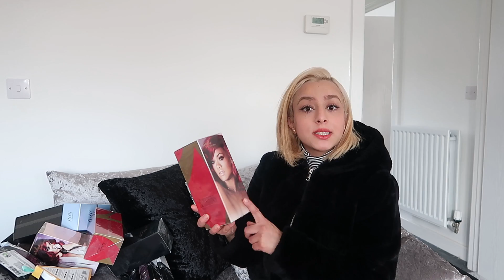هدايا لكل واحد من عائلة زوجي الكردي،من دابا بدينا نوجدولسفر حضرت حلوى بدون بيض ولا فورص ولا طابع واو